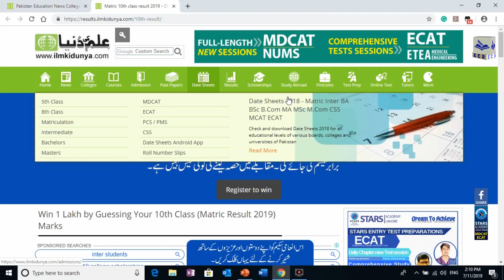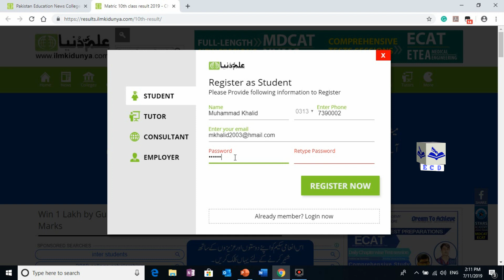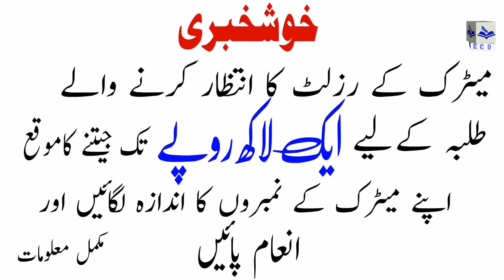Win 1 Lakh Rupee by guessing Matric Result 2019 Marks | Cash Prize for Students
There is a golden chance to win up to Rs. 1 Lakh for Matric Students. Ilmkidunya.com which is a famous educational website introduced this game. In this game, you are asked to register yourself on ilmkidunya website (link is given below) and enter your matric guessed marks. If your guess will be correct then cash prize of Rs 1 Lakh given to you but if there are more than one qualifies for this scheme then 1 lakh would be divided in all qualifiers